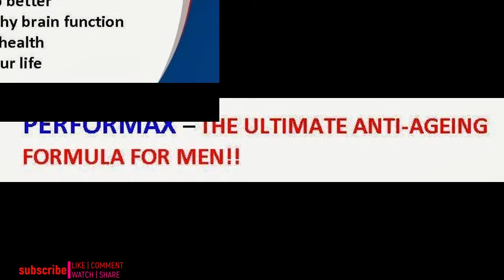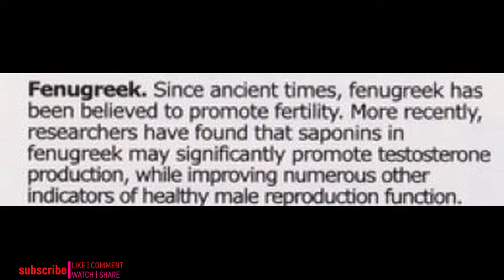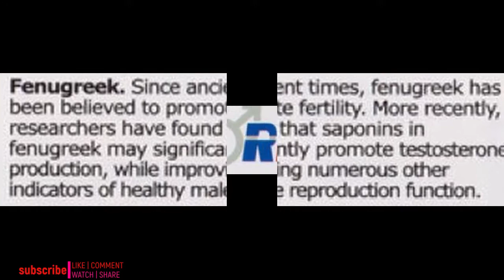Performax Testosterone Natural Booster Ultimate Anti aging Formula Healthy Body Function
D'Ageless Organics

Performax Testosterone Natural Booster - Ultimate Anti-aging Formula - Healthy Body Function - Nutritionally Supports Healthy Brain Function - Build and maintain muscle - improve your health! & rejuvenate your life - improve overall energy level

Build and maintain muscle!
Boost libido and sexual function!
improve overall energy level!
enhance your mood!
help you sleep better!
promote healthy brain function!
improve your health! & rejuvenate your life!